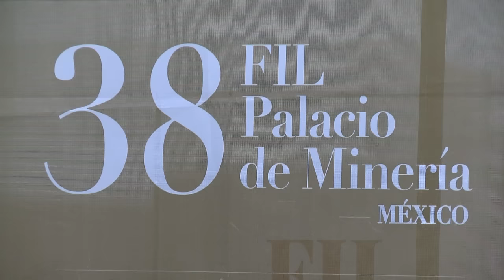Anuncian edición 38 de la Feria del Libro del Palacio de Minería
A lo largo del encuentro se realizarán 1495 actividades, en las que participará Querétaro como estado invitado